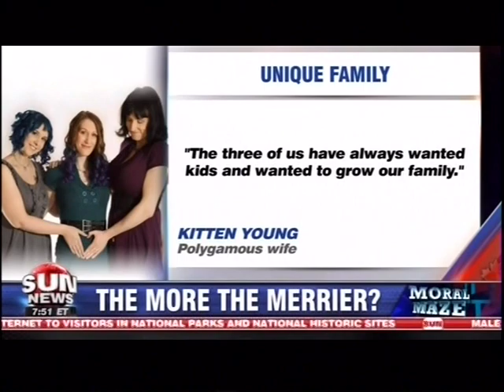Moral Maze-Apr.28/'14 - 3 Lesbians & a Baby-Transgender Breastfeeding